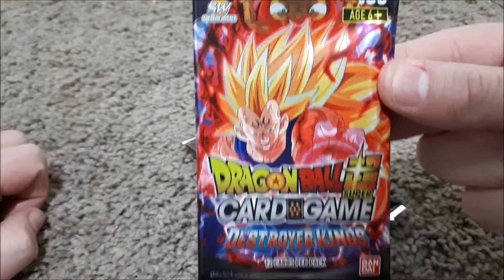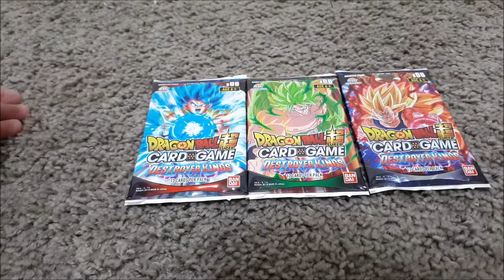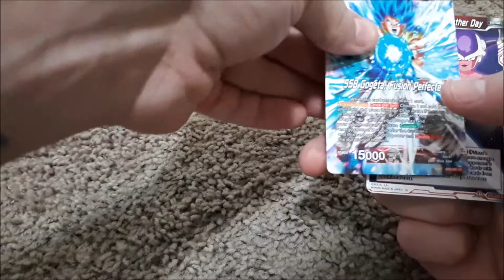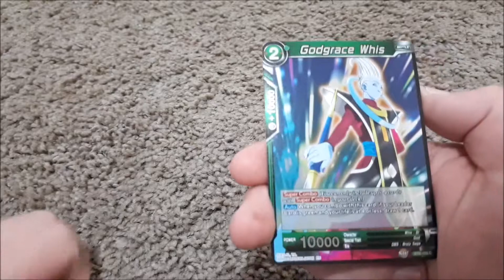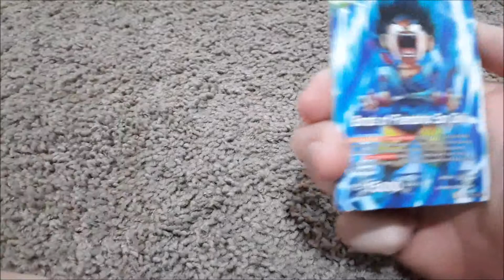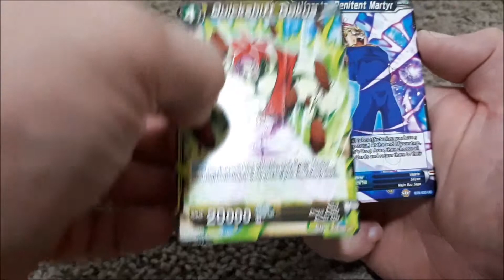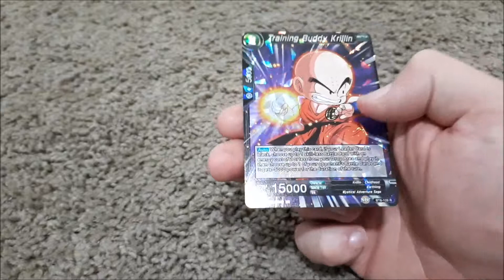Destroyer Kings Boosters - 21.04.2019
Hi Everyone, it's Easter Weekend, so hope you're eating lots of chocolate!
Today I have 3 Packs of the Destroyer King set